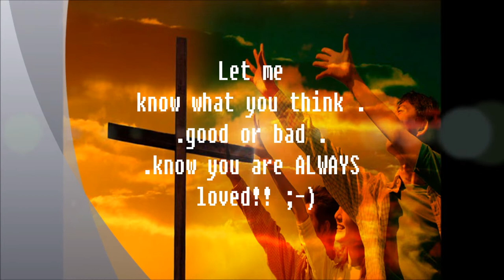New downloadable song :-)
Hi everyone, not singing (live) in this video . .LOL . .but wanted to share some info in this video.
Love you all in Christ ;-)